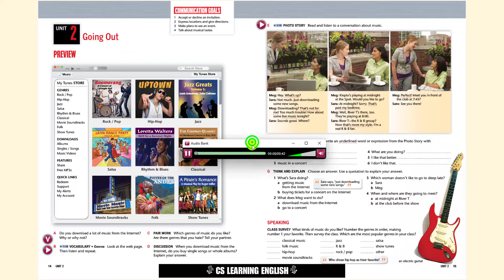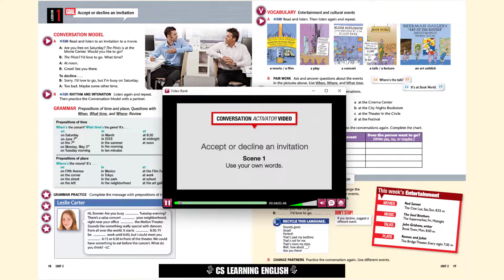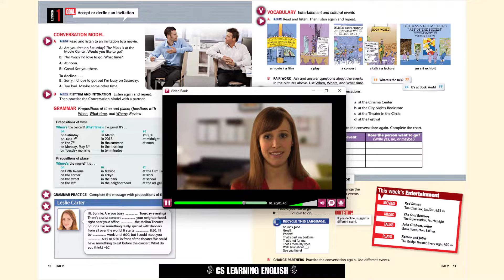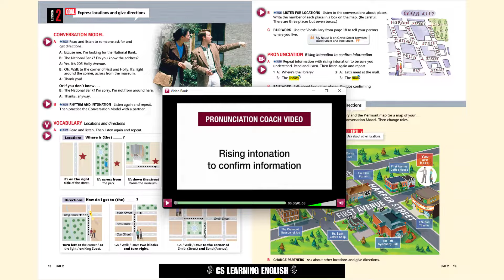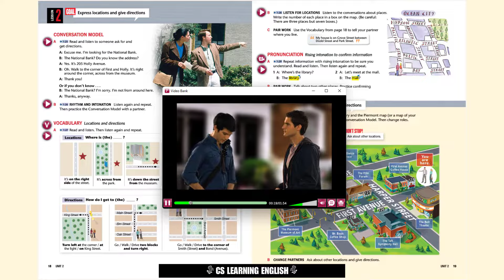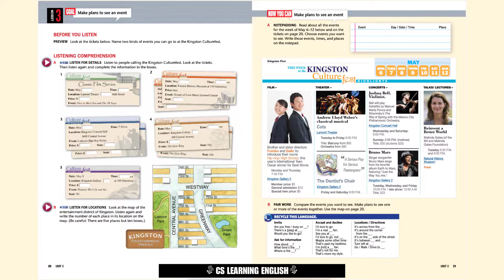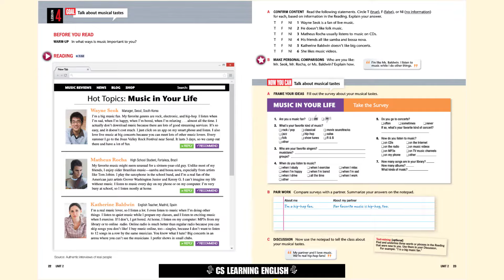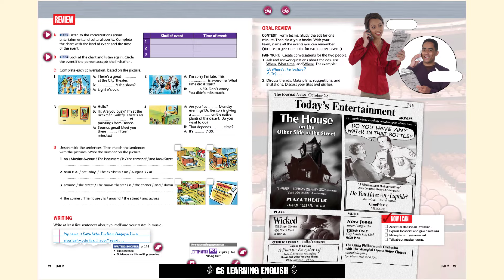Unit 2 || Top Notch 1 (3rd Edition) | Going Out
Welcome to TOP NOTCH Third Edition
00:00   | CS LEARNING ENGLISH INTRO
PLEASE WAIT FOR TIMESTAMPS
GRAMMAR BOOSTER P... ON YOUR BOOK
TOP-NOTCH POP SONG LINKS